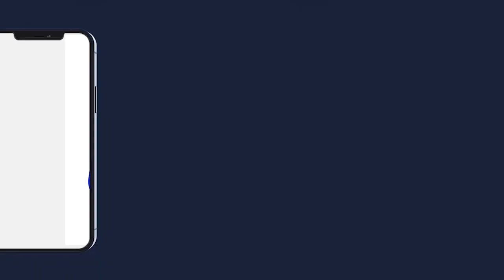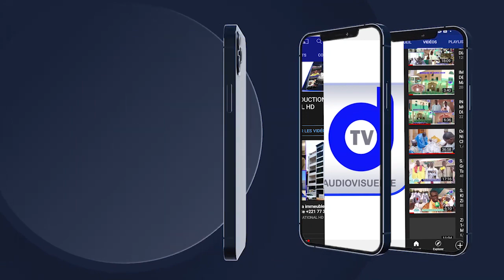imam S.Khadim Ndiaye Grande Journée Récitation du Saint Coran 2022 institut darou Tanzil